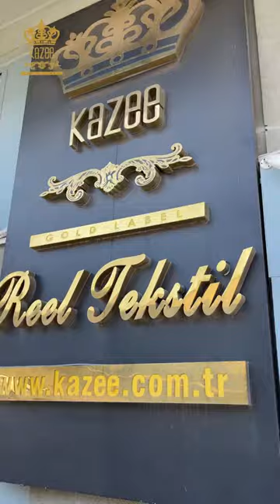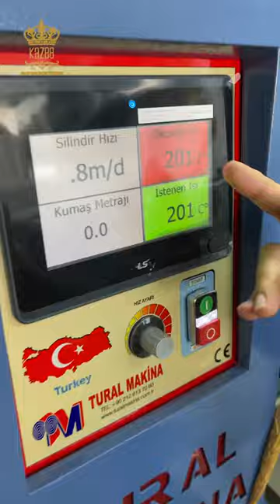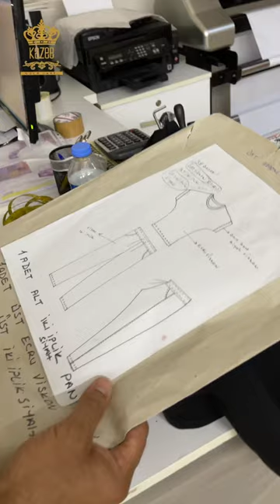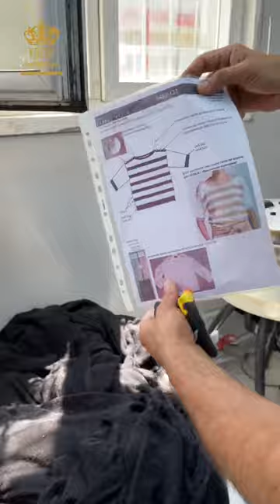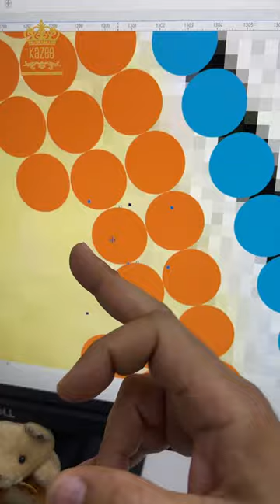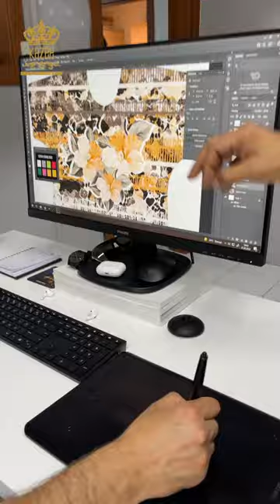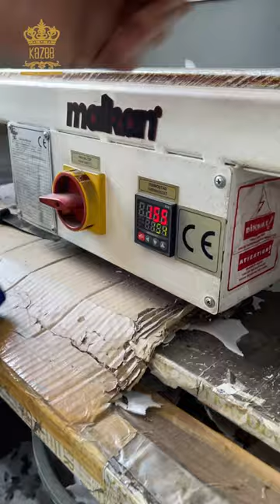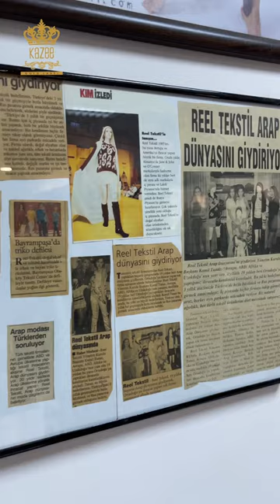Bayan Giyim İmalatı, Tekstil Fabrikası Türkiye'den | REEL TEKSTİL KAZEE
Türkiye'den kadın giyim üretici firması Reel tekstil Kazee | Giyim fabrikası İstanbul, giyim imalatçısı Türkiye'den Reel tekstil ; Bayan triko üreticisi, bayan pantolon üreticisi, bayan ceket üreticisi, bayan etek üreticisi, bayan penye üreticisi, bayan bluz üreticisi. Dünya'daki bir çok markaya üretim ve ihracat yapan bayan giyim fabrikası Türkiye'den.

1993 yılında başladığımız toptan kadın giyim üretiminde, bugün dünyanın dört bir yanına ihracat yapan, Türkiye'nin en büyük üreticilerinden biriyiz. Bu kapsamda, Reel tekstil Kazee bünyesindeki ürünlerimize her geçen yenisini ekliyor, Reel Tekstil çatısı altında triko imalatı, bayan giyim imalatı ve markanıza özel etiketli kadın giyim ürünü tasarımlarımıza devam ediyoruz. Üstelik bugün sınırları aşıyor, yeniliğin, modanın ve konforun izini süren kıyafetlerimizle, dünyanın dört bir yanına kaliteyi ihraç ediyoruz.

Markanız için Yenilikçi Hazır Giyim Çözümü ;

Reel tekstil, Kazee markası ve özel etiketli ürünlerle çözüm ortağı olduğumuz tüm firmalarımız için tüm süreçlerin kontrolünü gerçekleştiriyoruz. Geniş kapsamlı hizmet anlayışımız çerçevesinde, Reel Tekstil çatısı altında tüm süreçler için tek adreste çözüm üretiyoruz. Her biri ayrı uzmanlık ve teknik donanım gerektiren; taş işleme, nakış işleme, kesim ve dikim, baskı ve tasarım gibi üretim adımlarını kendi bünyemizde tamamlıyoruz. Diğer bir deyişle, dışarıdan ham madde olarak aldığımız ipliği; emekle, sanat ve teknolojiyle modaya dönüştürüyoruz. Böylelikle pantolondan elbiseye, bluzdan eşofmana, gömlekten tuniğe dek kadın hazır giyim koleksiyonunda bulunan her ürün grubunda, farklı tasarımlar için destek sunabiliyoruz.

Türkiye'de sadece birkaç şirkette bulunan makine parkurumuz ve teçhizatımız var. Böylelikle, son teknolojinin gücünü tasarımlarımıza armağan ediyoruz. Ayrıca, üretimde insan kaynaklı hata payını minimize eden, tasarıma hız ve kalite kazandıran teknik donanımımız sayesinde, her geçen gün büyüyerek daha çok ülkeye, markaya ve kullanıcıya ulaşıyoruz.

00:00  Giriş
00:50 bayan giyim markası müşterilerimizi karışlama
02:04 digital baskı ve süplimasyon baskı imalatı
06:38 kesimhanemiz
13:01 dokuma öreme kalite kontrol bölümü
14:06 dokuma bölümü 7gg shima seikki, triko öreme imalatı
15:49 dokuma bölümü 14gg shima seikki, triko örme imalatı
22:33 Ütü ve paketleme bölümü, bayan giyim imalatı ütü paket.
25:30 Bayan giyim model hane, bayan giyim üretimi.
27:11 Bayan giyim kalıp atölyesi, bayan giyim üretimi.
28:19 Bayan giyim tasarım bölümü, bayan giyim tasarım ürünleri fabrikası.
29:06 Dmc kristal taş tasarımı, bayan tekstil dmc taş ürünleri imalatı.
35:54 Tekstil fabrikası bölümleri ve departmanları.
37:30 Nakış bölümü, bayan tekstil nakışlı ürünler imalatı.
44:00 Dmc kristal taş ss6, ss10, ss12, ss20 imalatı ve kristal taş transfer, hot fix taş transfer bölümü.
50:59 Bayan giyim fabrikası departmanları anlatımı.

KAZEE & REEL TEKSTİL SAN. TİC. LTD. ŞTİ KADIN GİYİM ÜRETİM FABRİKASI ADRES:
Topkapı Maltepe Yollu Obaköy sanayi sitesi No : 216/A Topkapı /Zeytinburnu /İstanbul/Türkiye

Sayfamızın tüm hakları KAZEE markasına aittir. Kazee bir REEL TEKSTİL markasıdır ve tüm hakları kendisine aittir. Sayfamızdaki tüm videolar firmamıza aittir, sayfamızdaki ürünler kendi ürünlerimiz olup tüm patent ve sertifikaları mevcuttur.

Patent kayıt numarası: 1506822

Patent numarası: 1506822

Bilgi;
Tekstil imalatı,
Tekstil fabrikası,
Tekstil ihracatı